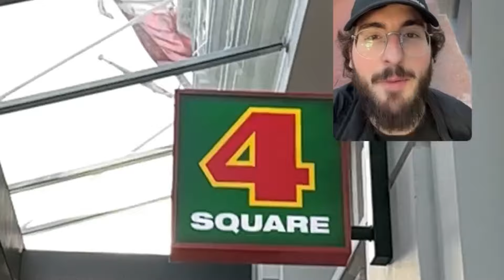My First Headline Tour Was Unreal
Where should I play next?

Thank you all so much for going IN! And much love to Automhate, Mad Dubz, Hamro, Chibs, Versa, and the other support! Also much love to my team, and all the videographers that worked with me on the tour!

Timestamps:
00:00 Intro
00:15 US Tour Part 1
01:12 Australia
01:27 US Tour Part 2
03:04 Outro